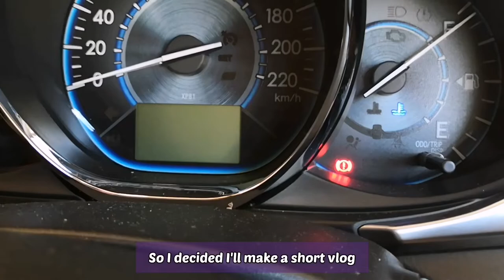Vlog #3 | SHORT VLOG | Booster dose, Groceries, Arranging table, chill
[ Editing tools : ]
VN
Capcut
Picsart
Lightroom